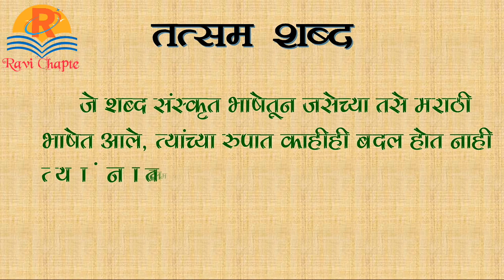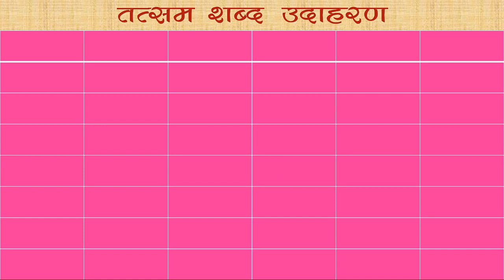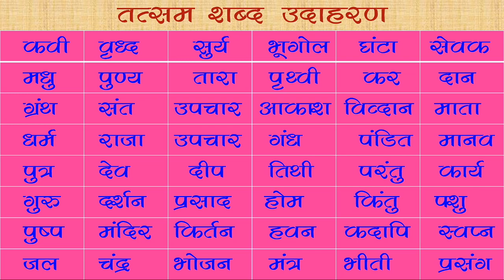मराठी व्याकरण । तत्सम शब्द । Marathi Vyakaran । Ttsam shabd । Marathi Grammar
मराठी व्याकरण । तत्सम शब्द
tatsam shabd marathi Grammar

तत्सम । तद्भव । देशी । परभाषिक ।
उपसर्गघटित । प्रत्ययघटित । अभ्यस्त

उपसर्गघटित । प्रत्ययघटित । अभ्यस्त